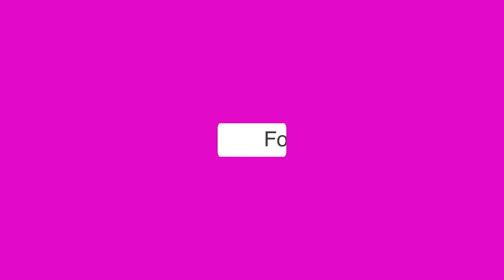90 लाख में बनकर तैयार हुई 105 किग्रा चांदी की गणेश मूर्ति, दर्शन के बाद नहीं हटेगी आपकी भी नजर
गणेश चतुर्थी को लेकर तैयारियां जोरों पर जारी हैं। इस बीच लोग भगवान गणेश की प्रतिमाओं की खरीददारी में जुटे हुए हैं। महाराष्ट्र के बुलढाना जिले में ज्वेलर्स के द्वारा बनाई गई भगवान गणेश की एक मूर्ति इन दिनों खासा चर्चाओं में है। 105 किलोग्राम चांदी से बनी इस मूर्ति को खामगांव शहर के कमल जहांगिड़ ज्वेलर्स ने बनाया है। मूर्ति के हाथों में त्रिशूल और मोदक इसकी खूबसूरती को और भी बढ़ा रहा है। ज्वेलर्स ने मीडिया को जानकारी दी कि इस मूर्ति को बनाने में 3 माह का समय लगा है। यह चांदी की मूर्ति 90 लाख रुपए की है। बताया जा रहा है कि गणेश उत्सव खत्म होने के बाद इस मूर्ति को मंदिर में स्थापित भी किया जाएगा।